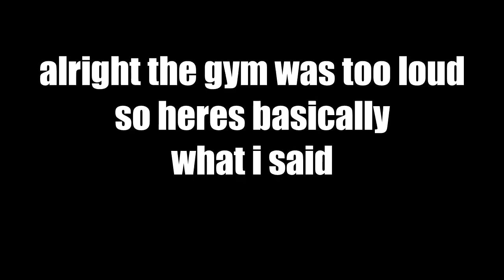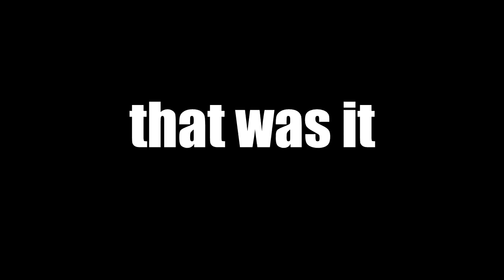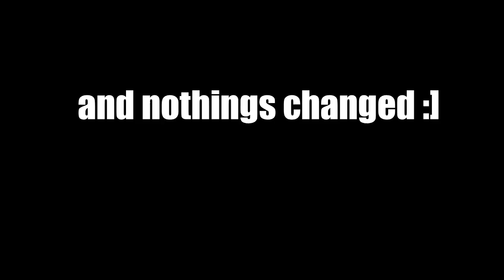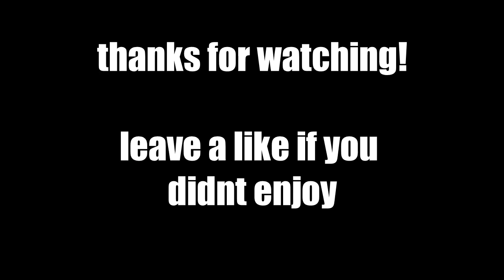day in the life at uci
except i showed you pretty much nothing that i did